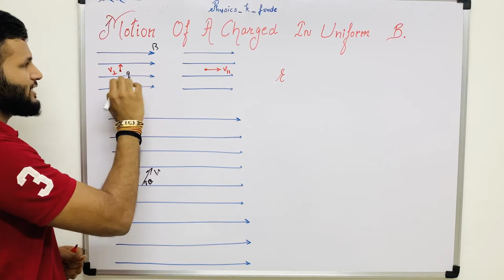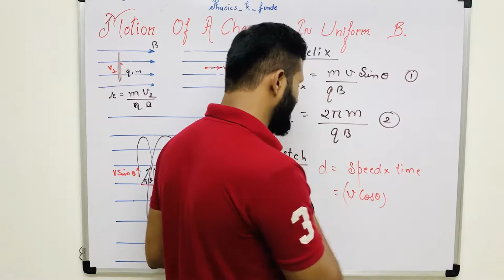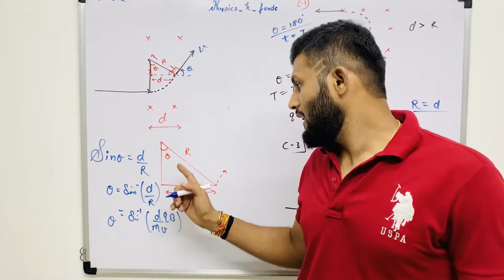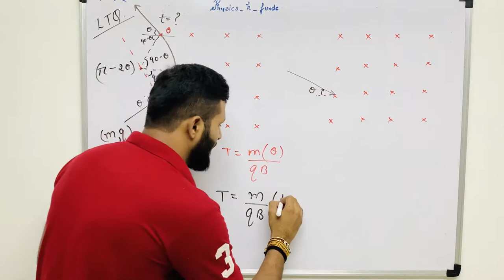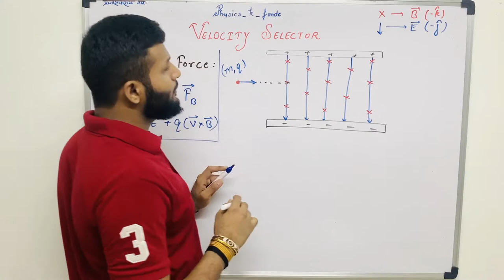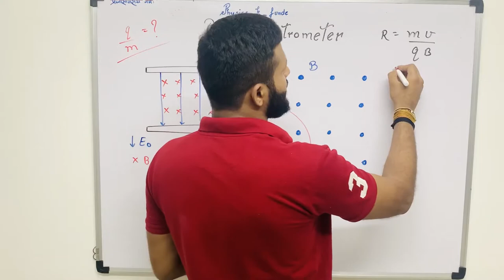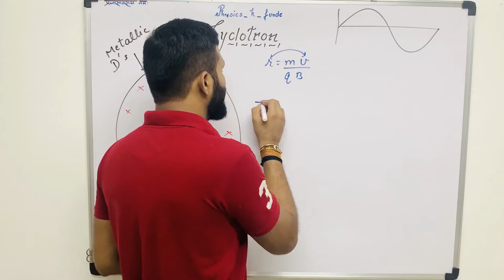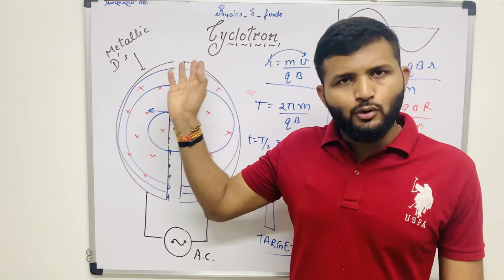Magnetism - 2 (Helix, Pitch, Lorentz Force, Velocity Selector, Cyclotron, and more) | Physicskfunde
Time stamps:
00:25 - More on Motion of a charged particle in a uniform motion (time period and radius of helix, pitch)
06:15 - Range variation in radius and magnetic field
13:10 - LTQ
18:55 - Lorentz force and velocity selector
24:05 - Mass spectrometer
27:41 - Cyclotron
37:14 - Motivational Shayari
Build an essential strong foundation in Magnetism.
for lecture notes of this video and to train your mind with Daily challenges and Quizzes!
It's rightly said, the best study resources are found on YouTube, and your search for the finest Physics JEE | NEET lectures ends here.
Your mentor - Mr. Venus Jain has been a highly acknowledged Physics Faculty in Aakash Institute. Now, his mission is to provide everyone with the best of Physics for free!

Ye yaatra aap logon ke bina khoobsurat nahi ban sakti! See you guys in the class!